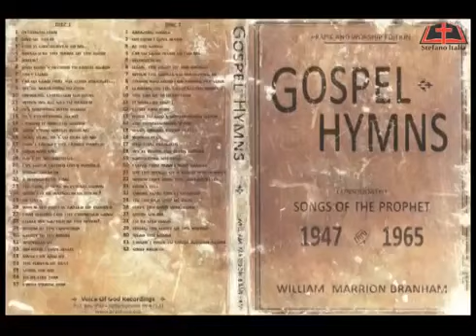CD2 Gospel Hymns Songs of the Prophet William Marrion Branham